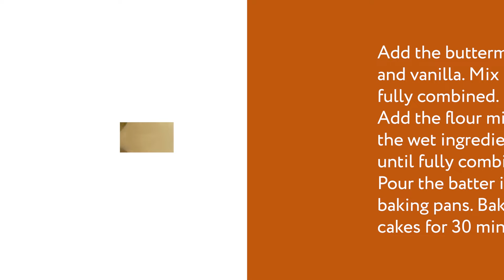Classic Buttermilk Vanilla Cake Recipe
Whether you’re preparing for an upcoming birthday or you’re just craving cake, it’s always a good idea to have a go-to vanilla cake recipe on standby. This buttermilk vanilla cake recipe requires very few ingredients, but it’s so moist and delicious that you’ll no doubt be going back for a second (and third) slice.